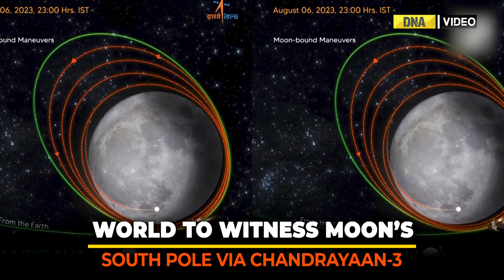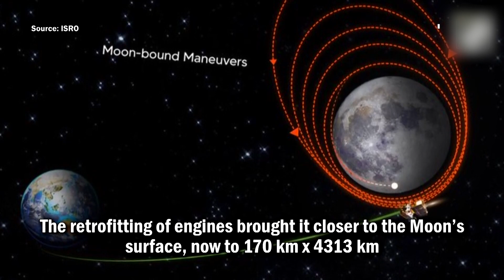Chandrayaan-3 Going Very Well: ISRO Chief S Somnath Gives Major Updates About Spacecraft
Chandrayaan-3: The whole nation is eagerly waiting to witness the Chandrayaan-3 lander and rover making a soft landing on the Moon's surface Meanwhile, the ISRO chief shares an update regarding Chandryaan-3 on August 07 after the spacecraft underwent a successful orbit reduction.